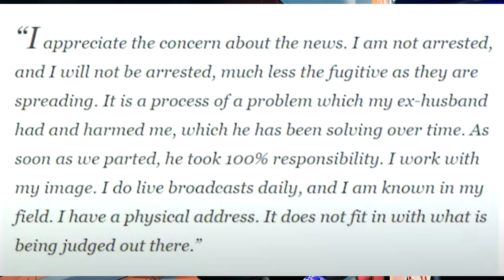Female CSGO Gamer Shay Skipped 116 Years In Prison